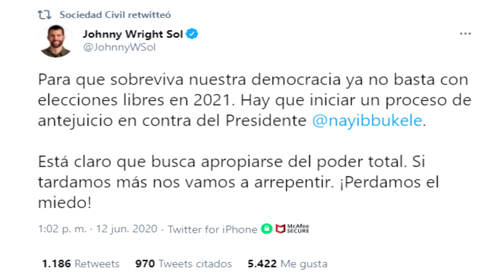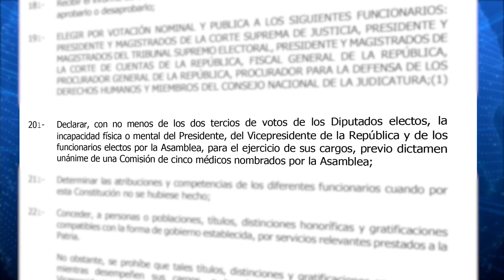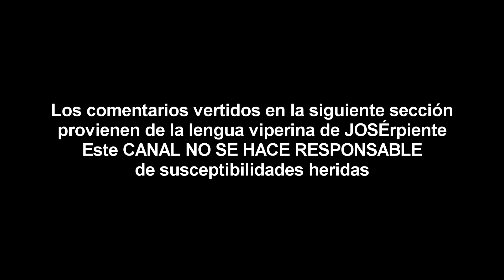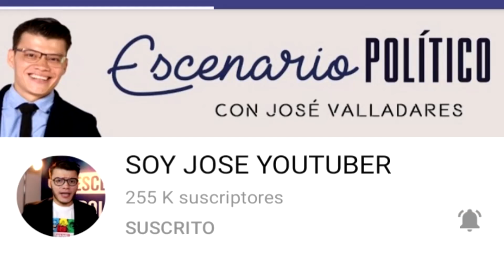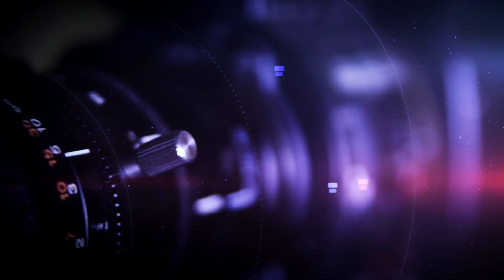¡Les salió el tiro por la culata! | Le llueven poison drops a Milena Mayorga - SOY JOSE YOUTUBER